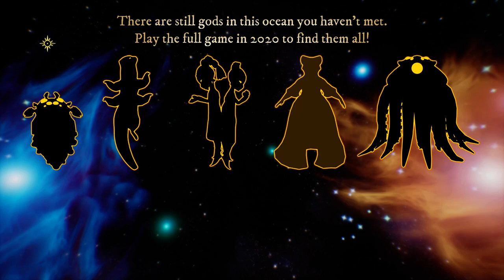Mythic Ocean Prologue - Sea of Gods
Swimming around, chatting with Gods in narrative exploration game Mythic Ocean Prologue.

HUMBLE BUNDLE

FANATICAL

BRAVE BROWSER